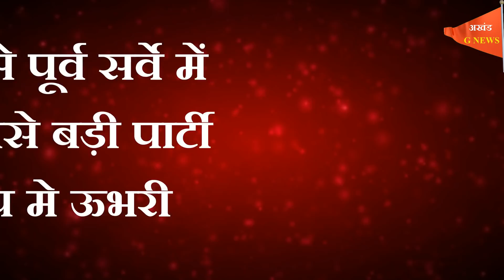BJP ने पोल में बाज़ी मारी, मोदी पड़े महागठबंधन पर भारी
अखंड मंथन के प्रिय दर्शकों, सारे टीवी चैनल और एजेंसियों ने जो चुनाव के सर्वे किये हैं ,उसमें सभी एजेंसियों और टीवी चैनल के पोल क्या परिणाम दिखा रहे हैं, उसे हमने अपने चैनल पर एक स्थान पर दिखाने का प्रयास किय़ा है। अभी के BREAKING NEWS में देखिये पोल सर्वे का परिणाम, 4 बजे कि BREAKING NEWS होगी कौन है पीएम पद की पहली पसंद

ELECTION POLL RESULT EPISODE